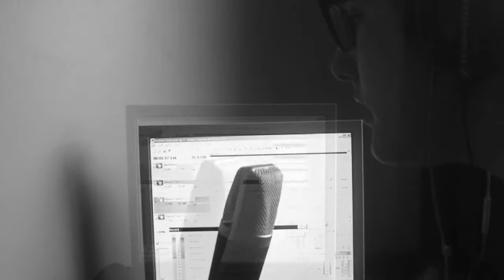[amos/anon] - In the Studio with Parafin.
toiling on.